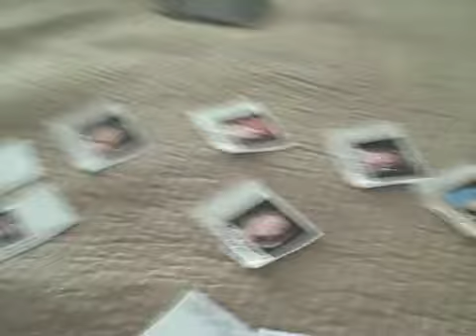Pre-Hey Monday Concert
Cocoa and Fluffy prepare for the Let's Make A Mess Tour with Hey Monday, This Providence, The Friday Night Boys, The Bigger Lights, and Stereo Skyline. We picked up Mary on the way. The actual vid from the concert is coming soon.